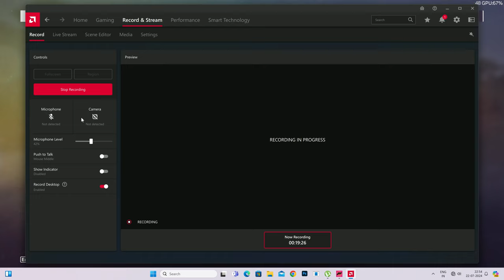Forza Horizon 5 Gameplay Pc anti lag free / xbox 4k gamerfleet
That's right, you get to see every single moment of me playing this awesome game, including the loading screens, the menu options, the tutorials, the cutscenes, the glitches, the crashes, the rage quits, and the bathroom breaks. Trust me, you don't want to miss any of this action-packed content. So sit back, relax, and enjoy the most realistic gaming experience ever!